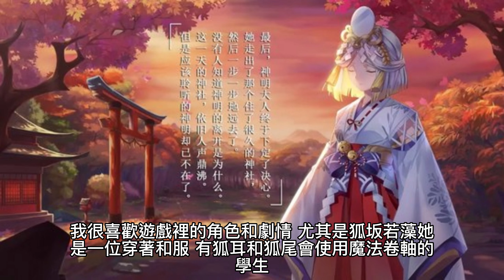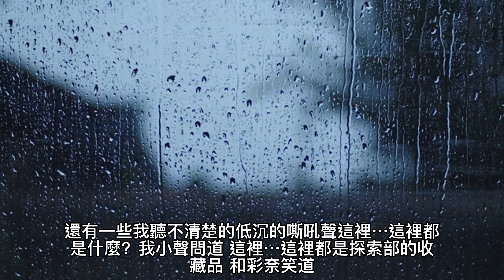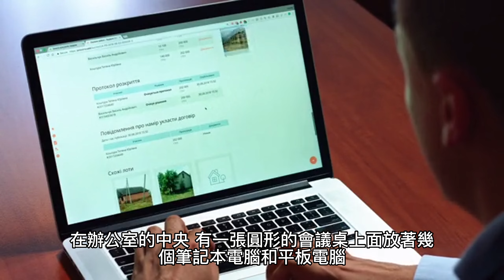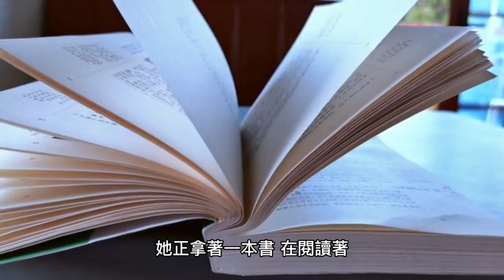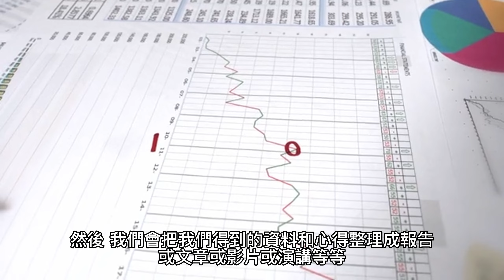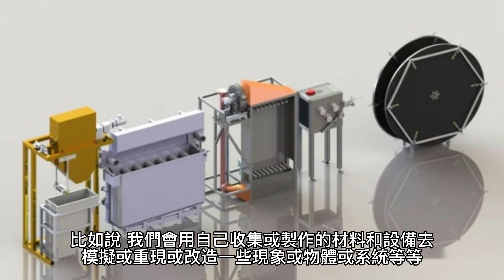蔚藍檔案 彩奈AI寫小說在唸給你聽